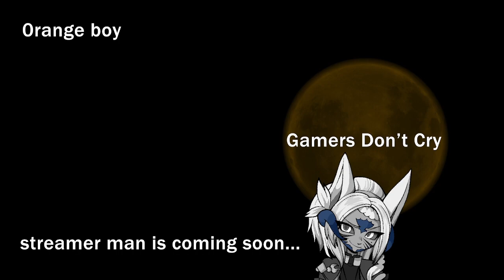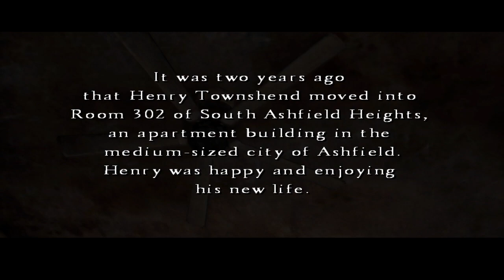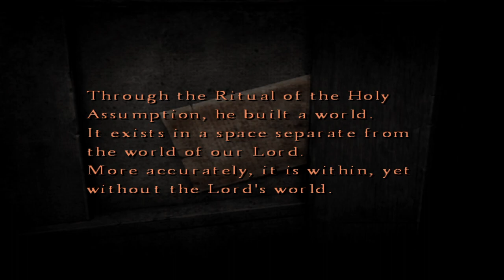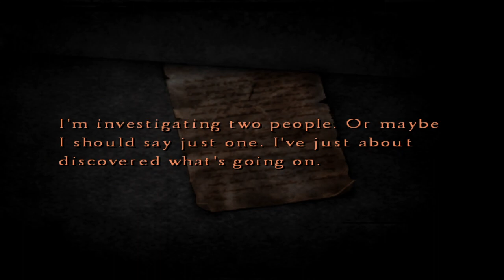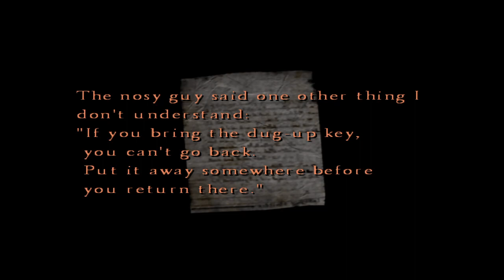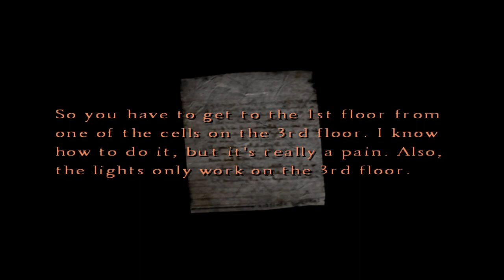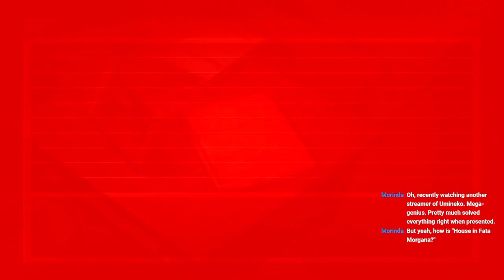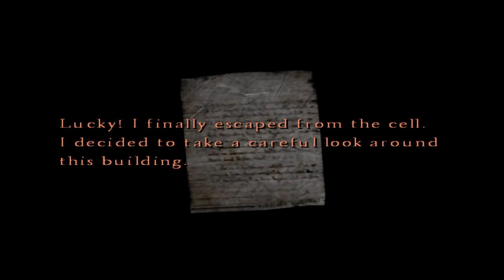Silent Hill 4: The Room | The Most Festive of Horror Games (Part 1)